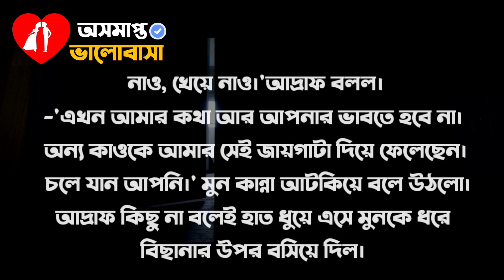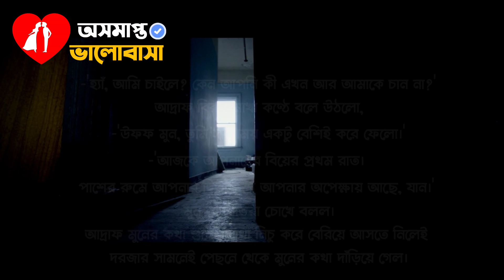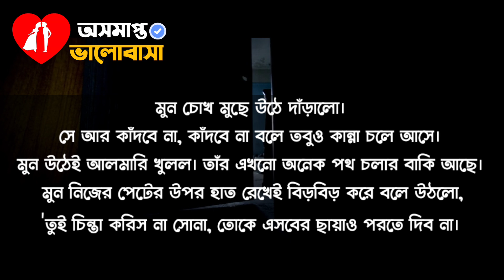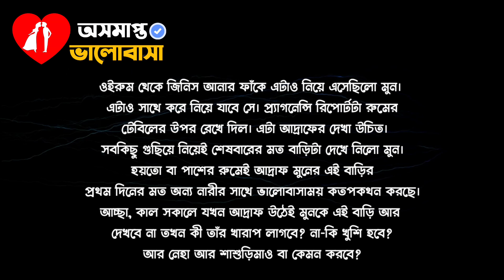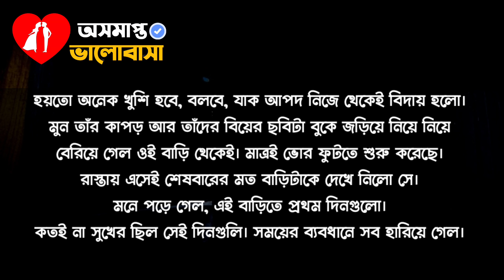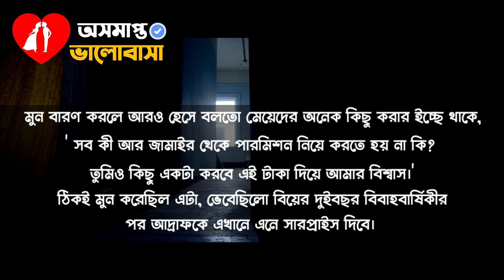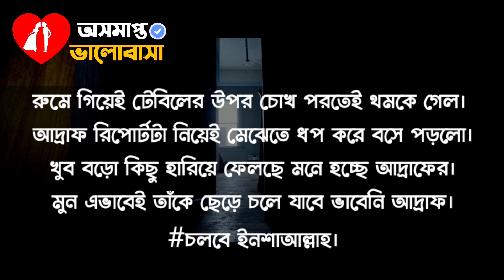সুপ্ত অনুভূতি-পর্ব ২||sad story||মেহরাফ মুন||অনেক কষ্টের ধারাবাহিক গল্প||অসমাপ্ত ভালোবাসা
সুপ্ত_অনুভূতি
মেহরাফ_মুন(ছদ্মনাম)

voice : Farzana

হাজার ও গল্প পড়ার জন্য আমাদের ওয়েব সাইটগুলোতে ভিজিট করুন।

অসমাপ্ত ভালোবাসা

ভালোবাসার গল্প কাহিনী,
ভালোবাসার গল্প কষ্টের,
ভালোবাসার গল্প 2021
বাংলা ভালোবাসার গল্প,
বাংলা ভালোবাসার গল্প 2021,
না বলা ভালোবাসার গল্প,
মজার ভালোবাসার গল্প,
ভালোবাসার গল্প 2021
বিয়ের পর ভালোবাসার গল্প,
রোমান্টিক ভালোবাসার ছোট গল্প,
রোমান্টিক বিয়ের গল্প,
হঠাৎ বিয়ের রোমান্টিক গল্প,
বউয়ের ভালোবাসা পাওয়ার উপায়,
বাসর রাতের রোমান্টিক গল্প,
ভালোবাসার গল্প কাহিনী,
ধারাবাহিক গল্প,
রোমান্টিক ধারাবাহিক গল্প,
রোমান্টিক প্রেমের গল্প ১৮+,
অসমাপ্ত গল্প,
অসমাপ্ত ভালোবাসার কষ্টের গল্প,
ধারাবাহিক গল্প 2020,

ধারাবাহিক গল্প ,দিপান্তর ডট কম, dipantor.com, দিপান্তর,dipantor,